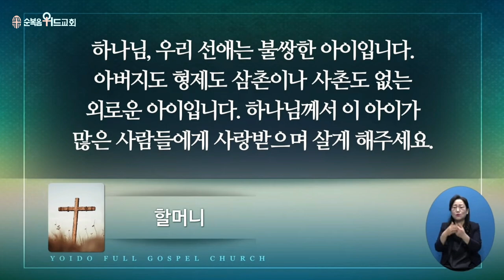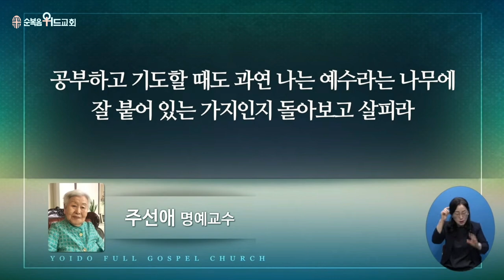2022년 6월 26일 주일설교 ▶ 이영훈 목사님의 써머리바이블 - 나의 등불을 켜시는 주님 ▶ 시 18:27-30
496번째 제자이자 남양주에 세워진 교회입니다.

1. 소외되고 가난한 이웃을 섬기는 교회 입니다.
2. 세상 모든 자들에게 복음을 전하는 교회입니다.
3. 슬플 때나 기쁠때나 함께 하는 교회입니다.
4. 선교와 복음을 위해 헌신하는 교회입니다.

▶내용정리